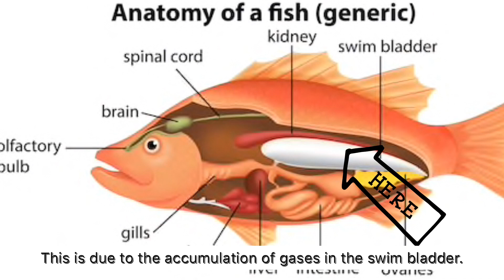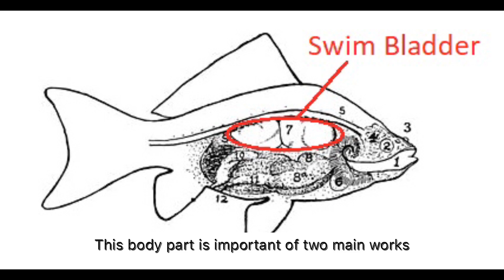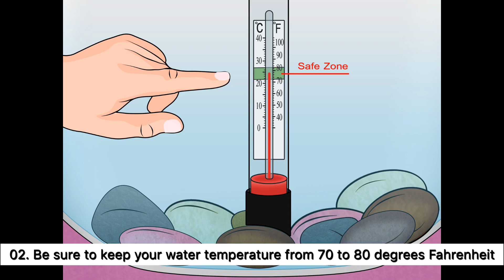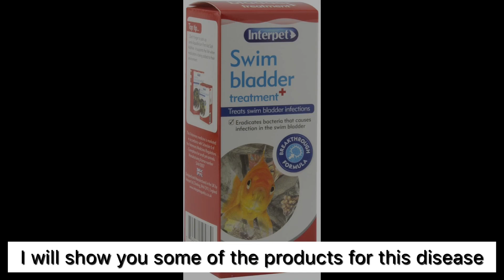Swim Bladder Disease in Sinhala with English subtitles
මාළු ඇතිකරන ඔයාලට සුලභව මුහුණ දීමට සිදුවන ගැටලුවකට හේතු හා ප්‍රතිකාර.
ආහ්හ්.. අළුත් video එකක් දැම්මාම දැනගන්න නම් Bell 🔔 ලකුණත් Click කරන්න..